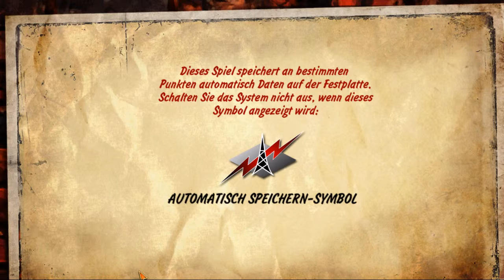Let's Play: Heroes over Europe #001 - Über den Wolken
Wir erlernen die Grundlagen des Spiels und haben auch unsere ersten Feindkontakte.